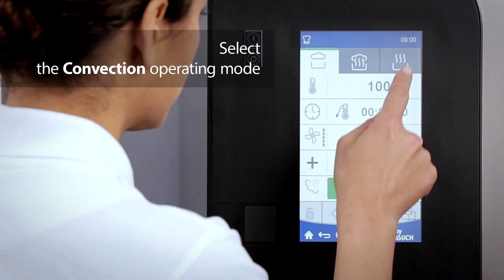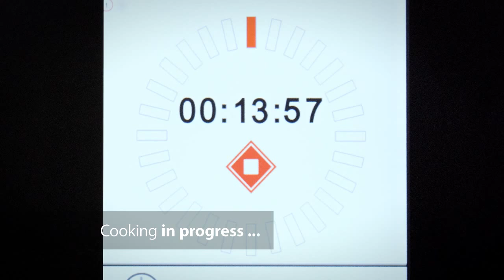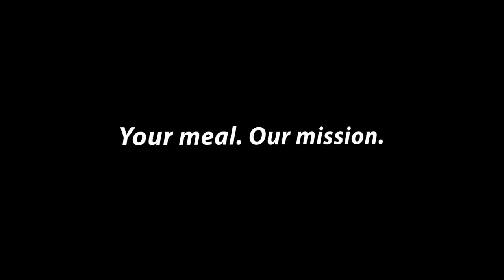Convotherm 4 easyTouch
Advanced Closed System+Convection with Bake Pro

Culinary Training  Frozen baguette